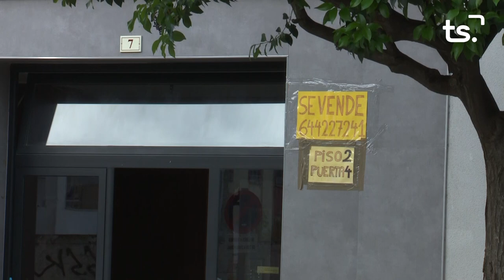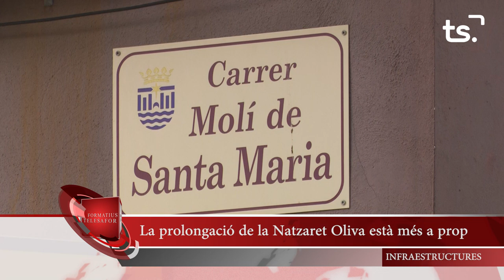INFORMATIU 2024 10 03